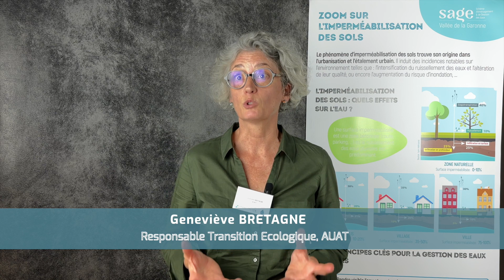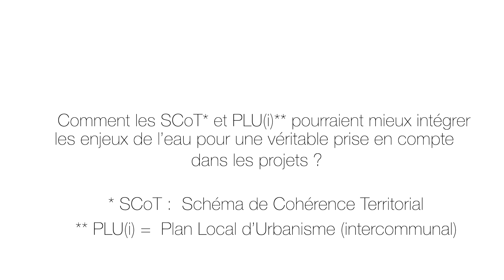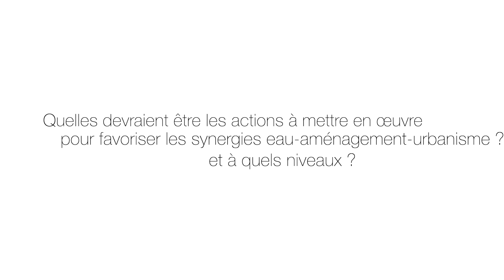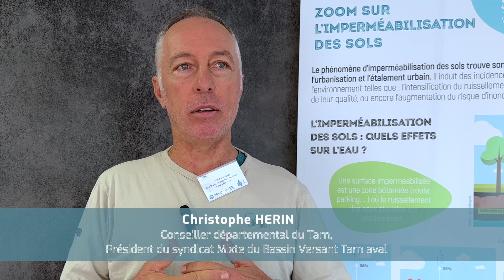ENTRETIENS - Journée Technique Eau & Urbanisme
Ces interviews ont été réalisées lors de la journée technique du 12 octobre, centrée sur l'animation eau-aménagement-urbanisme du SAGE Vallée de la Garonne (dont le SMEAG est la structure porteuse) et l'association Bassin versant Tarn-Aveyron.

La journée, auquel près de 90 personnes ont participé, s'est articulée autour de deux temps distincts. La matinée a été marquée par diverses interventions abordant des sujets variés tels que la désimperméabilisation, l'eau dans les SCoT et PLUi, les réutilisation des eaux non conventionnelles ou encore l'accompagnement de l'Agence de l'Eau Adour-Garonne et les financements possibles pour passer à l'action.

L'après-midi, quant à elle, a été consacrée à deux visites terrain simultanées : une visite de l'île du Ramier axée sur le projet de désimperméabilisation et renaturation, et une visite de la station Ginestous Garonne, mettant en lumière le projet de réutilisation des eaux usées.